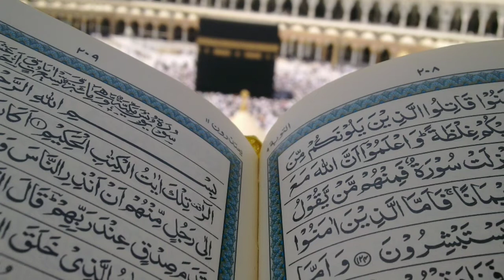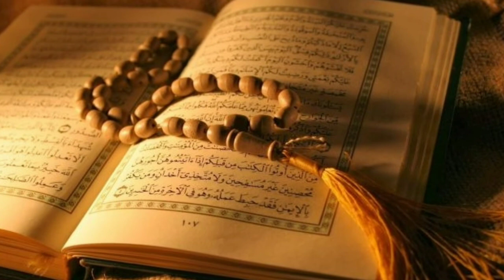🔥Dua || monajat ||বাংলা দোয়া|| শবে কদরের মোনাজাত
শবে কদর একটি মহিমান্বিত, বরকতময় ও ফজিলতপূর্ণ রজনী। শবে কদর হাজার মাসের চেয়েও উত্তম। অর্থাৎ, শবে কদরে ইবাদত করা হাজার মাস ইবাদত করার চেয়েও বেশি ফজিলত রাখে। শবে কদর রমজানুল মোবারকের শেষ দশকের যে কোনও বেজোড় রাতে হতে পারে। শবে কদরে আল্লাহর ওপর বিশ্বাস রেখে স‌ওয়াবের আশায় ইবাদত করলে, পূর্বের সমস্ত গুনাহ মাফ করে দেওয়া হয়। শবে কদরের দোয়া: اللهم انك عفو تحب العفو فاعف عني উচ্চারণ: আল্লাহুম্মা ইন্নাকা আফুউন তুহিব্বুল আফয়া ফা'ফু আন্নি। হে আল্লাহ, আপনি বড়ই ক্ষমাশীল, ক্ষমা করতে ভালোবাসেন। তাই আমাকে ক্ষমা করে দিন।